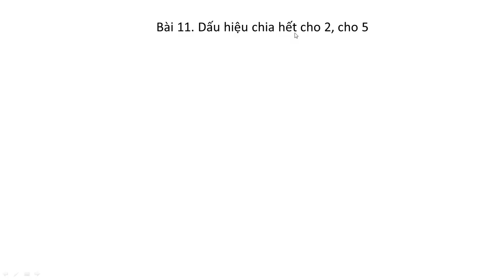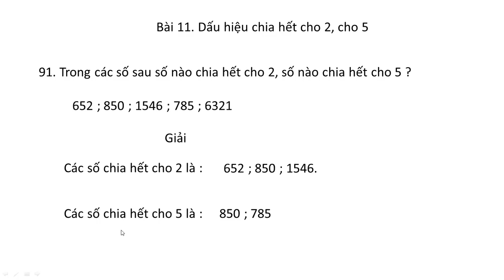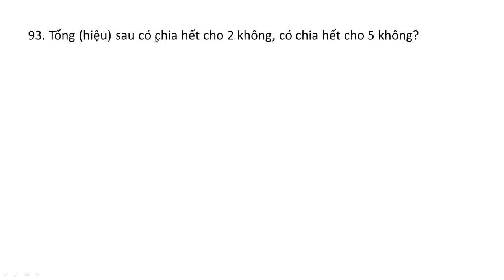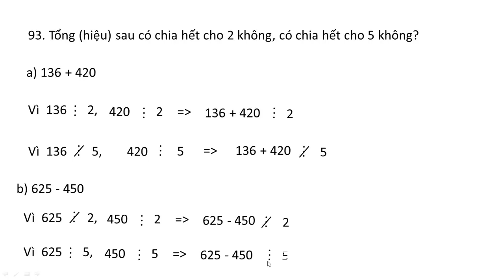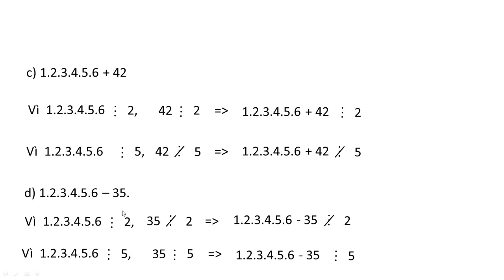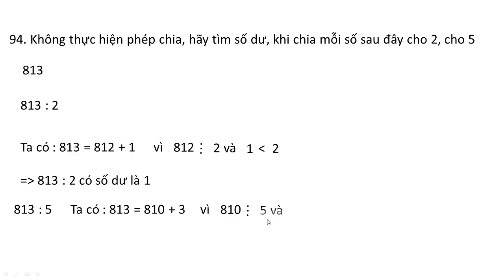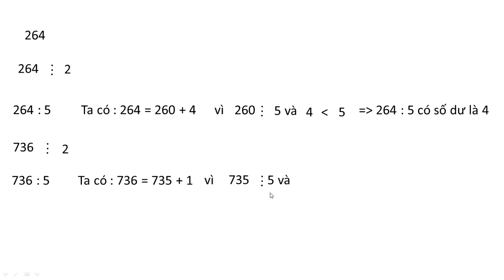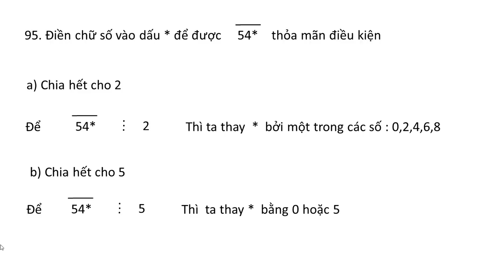giải bài tập toán lớp 6 tập 1 sách giáo khoa bài 91,92,93,94,95 trang 38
toán lớp 6 bài 11 dấu hiệu chia hết cho 2, cho 5 giải bài tập trang 38
learn math class 6